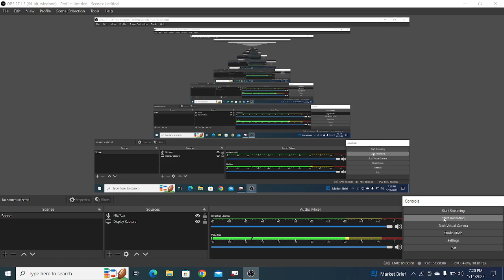खुशखबरी!!!SUPREME COURT OR HIGH COURT का लफड़ा ख़त्म !!नियोजननीति बन के तैयार हो चुका ह ||JSSC CGL